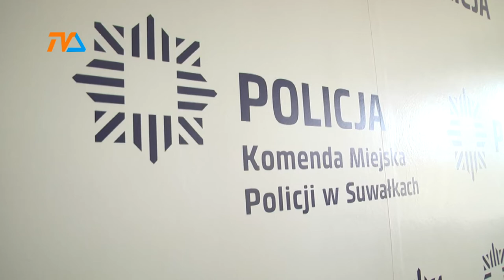Piesi w mieście - zagrożenia |TVSUWAŁKI